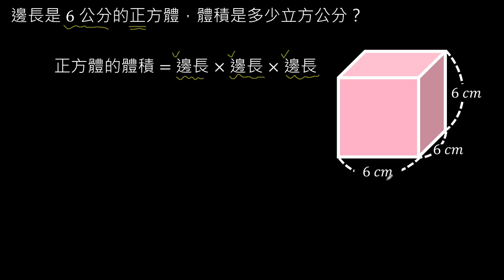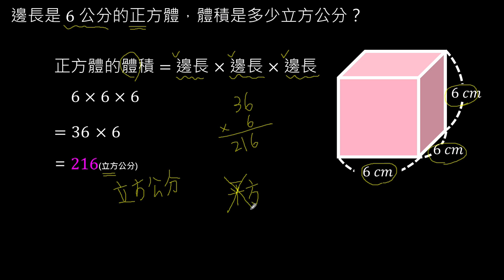03 求正方體的體積